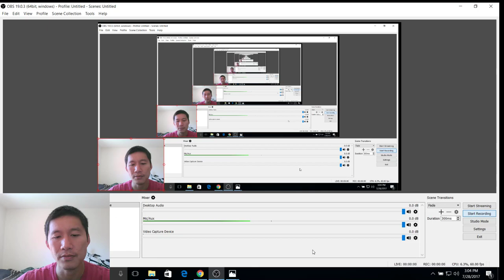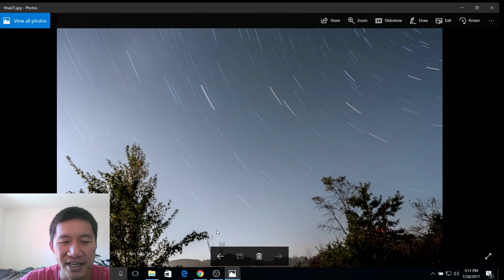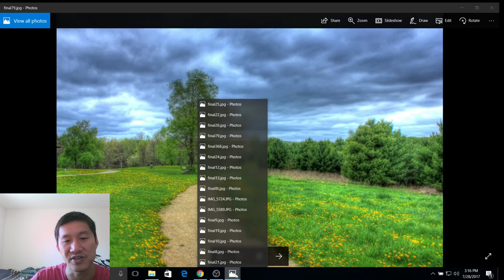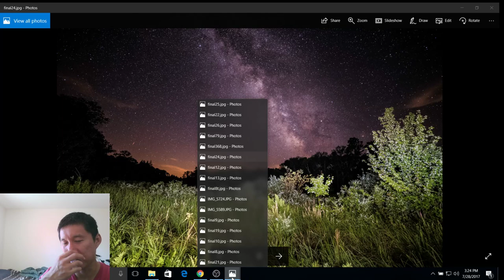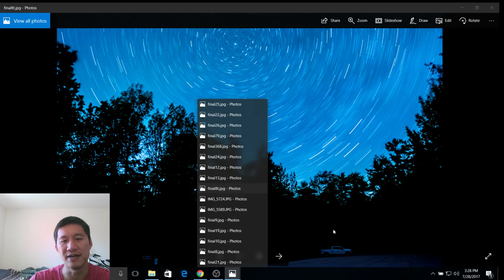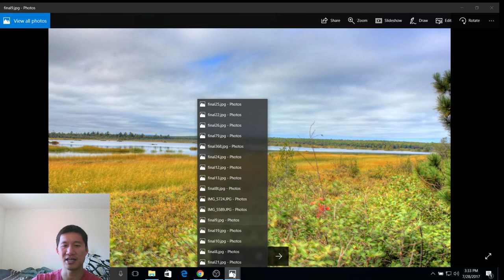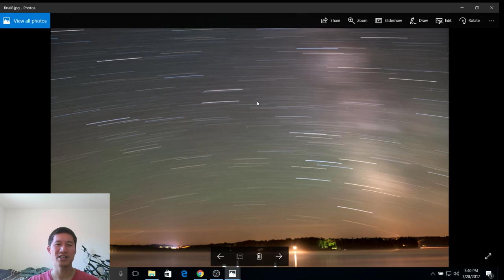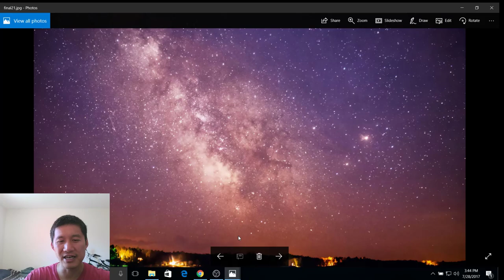Best Places in Wisconsin to shoot the night sky (Astrophotography)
The best places in both Northern and Southern Wisconsin to shoot the night sky, the galactic core. In-depth look at the darkest places in the state for Astrophotography.